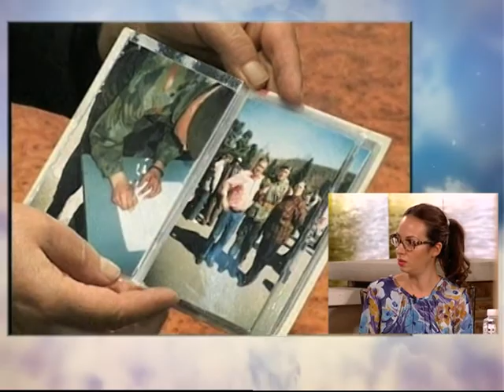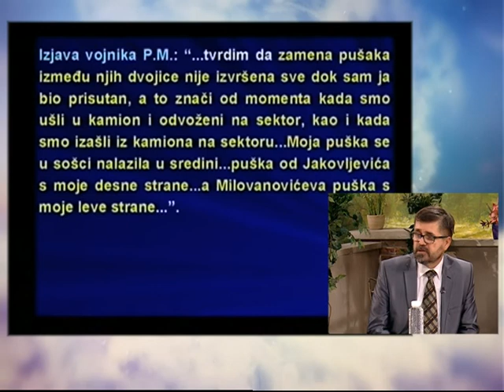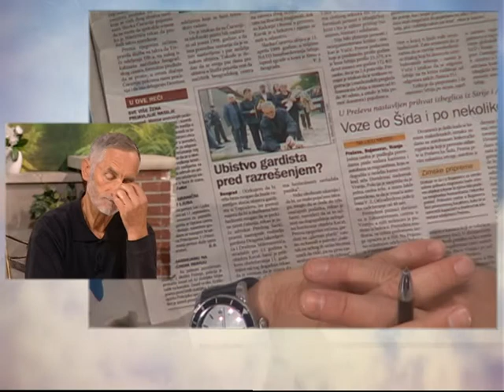Dobro Jutro - Jovana & Srdjan - Janko Jakovljevic,Olgica Batic,Predrag Savic - 06.10.2015.